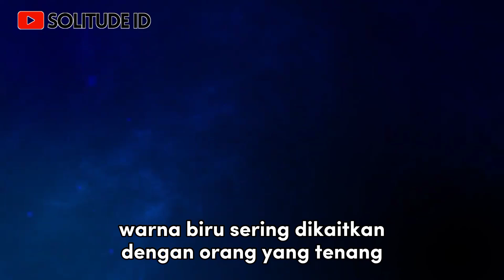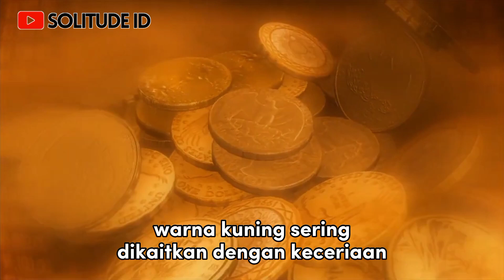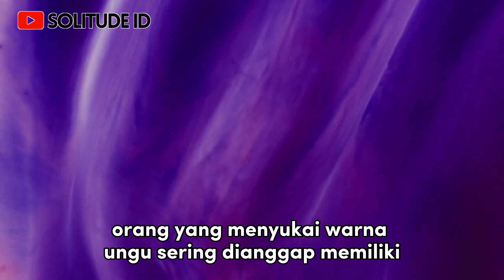Karakter Seseorang Dari Warna Kesukaannya.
Karakter Seseorang Dari Warna Kesukaan.

Karakter seseorang tidak dapat sepenuhnya ditentukan hanya berdasarkan warna kesukaannya. Namun, dalam beberapa kasus, warna kesukaan seseorang dapat mencerminkan beberapa aspek dari kepribadiannya. Berikut adalah beberapa interpretasi umum tentang karakter seseorang berdasarkan warna kesukaannya: